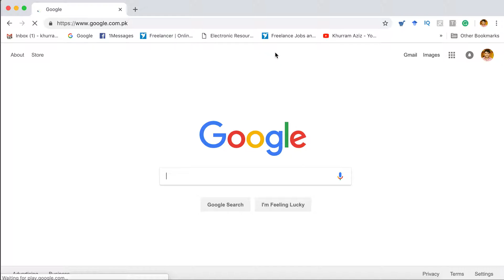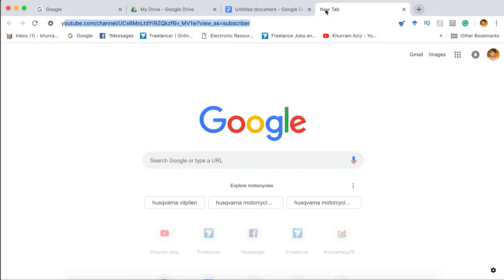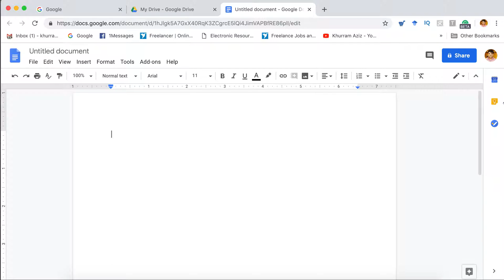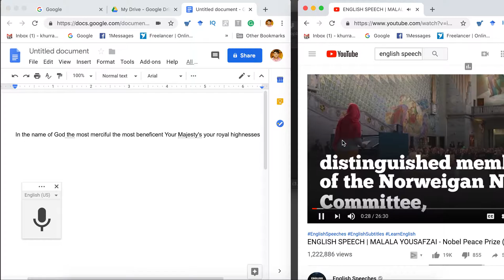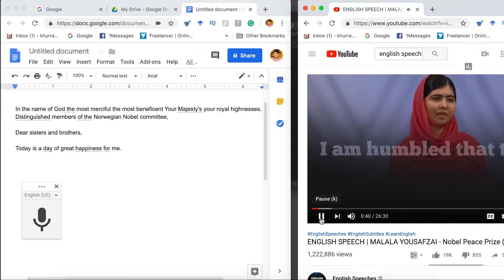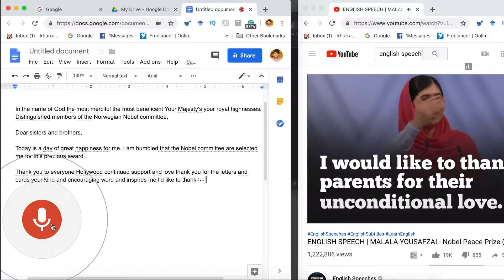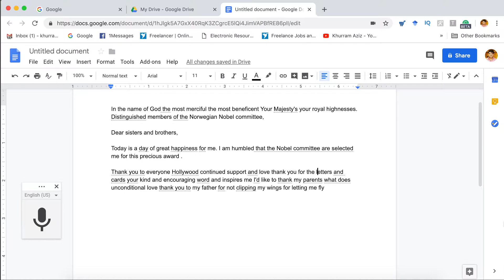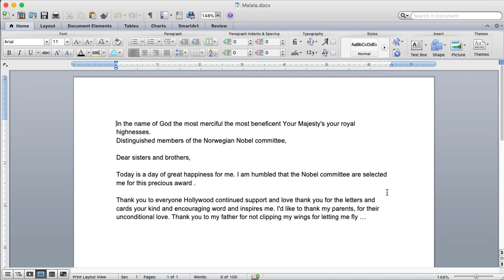Google Voice Typing | How do I enable Google voice typing? | Voice to Text | Type with your voice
Tap the microphone icon on the right side of the screen above the on-screen keyboard to start Voice Typing on an Android phone or tablet. If you want to voice type on a Mac or Windows PC, you need to use Google Docs in a Chrome web browser. Then, select Tools and then click on Voice Typing.

The main themes covered in this video include Voice to text, Google Voice typing, Google app, Google Tips and Tricks, Best Google apps, Speech to text, Speech to text app, speech to text max, type with your voice, Google-type with your voice, Google docs type with your voice, google docs, google doc tutorial, how to generate good doc file and Google drive app.